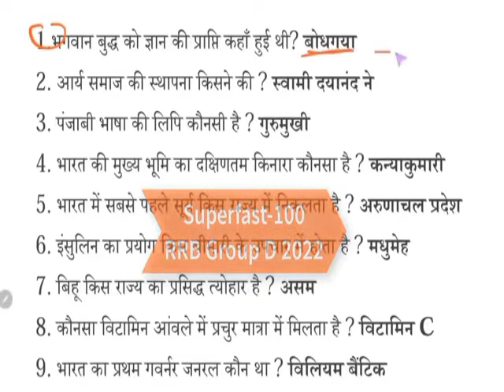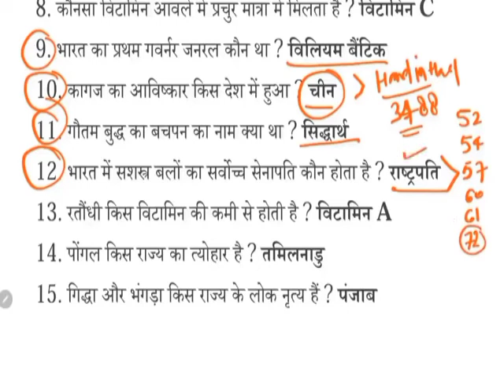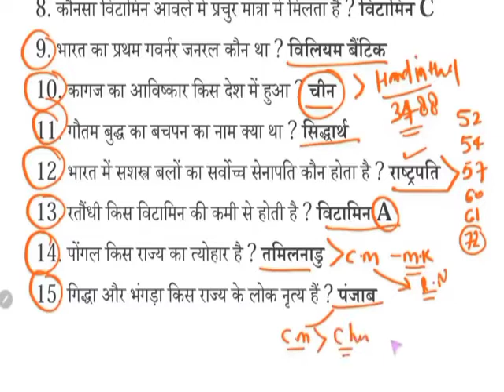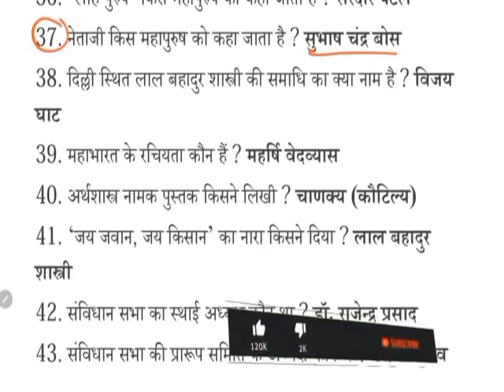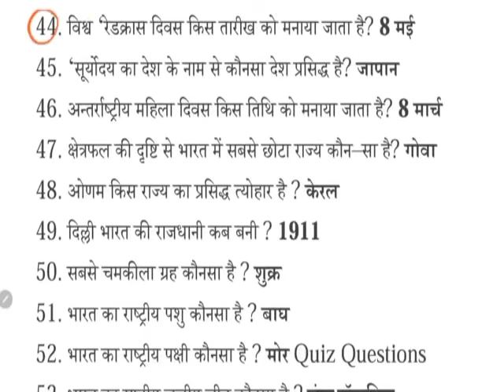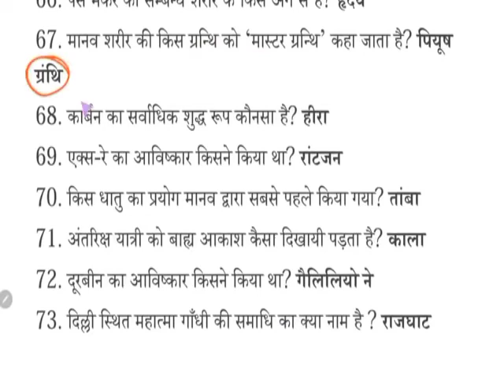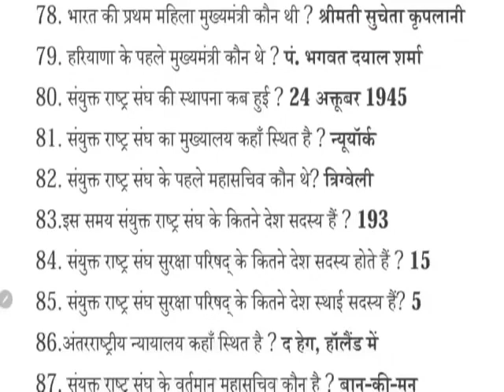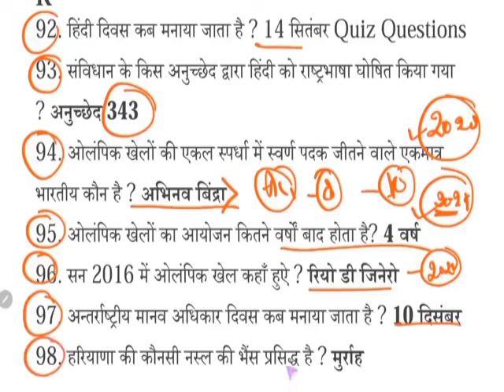group_d, ntpc statics gk current affairs practice set|| part - 23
static gk current affairs group _d ntpc  set ||  - 23

# group_d current affairs
group_d exam date
BR GK STUDY Lucent
180. Question
181. question and answers
182. new gk question
183. new gk questions
184. hindi question
185. gk question gk question
186. answer
190. gk 2021
 191  . gk 2022 1
92. gk gk gk
193. GK GK GK Ol KB / S 1
87. gk dijiye
188. general knowledge question answer 189. GK GK
194. GK question
195. samanya gyan
196. GK number 1
197. GK
31. geography gk questio
 32. geography gk in hindi
 33. lucent 1000 question
34. lucent 1000 prashn
35.  lucent gk ka nichod
36. lucent gk important question
37. lucent gk important question in hindi 38. lucent gk important topics
39. lucent ka nichod science
40. lucent for ssc cgl
41. lucent for ssc
42. lucent for railway
43. geography gk
44. lucent mcq
45. lucent mcq in hindi
46. lucent book gk l
47.gk
48. gk questions and answers
49. gk question
50. general knowledge
51. br gk study
52. ​​gk questions
53. gk
54. general knowledge  question
 55 ak questions and
1. GK
2. General Knowledge
3. Important GK  Questions and answers for 4 .  Competitive Exams
5. Quiz Test
6. br gk study
7. Important gk
8. Quiz test
 9. Competitive quiz
10. Competitive general knowledge
11. GK in Hind
12. General knowledge quiz
13. Quiz questions
14. General knowledge questions BR GK STUDY  .  gk quiz
16. general knowledge questions with answers
17. gk question in hindi
18. gk question answer
19. india gk
20. hindi gk
 21 samanva avan